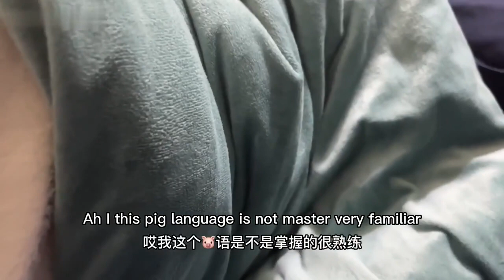Jielin‘s Vlog | 情侶的日常就是在床上打架？ | Sweet Daily Fragments